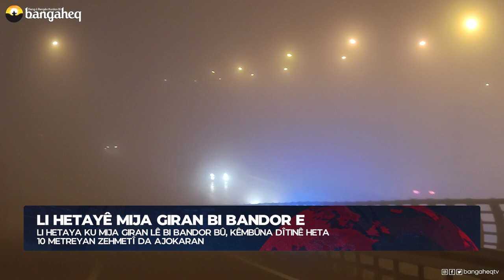Xeberên Rojê - 11.12.2022